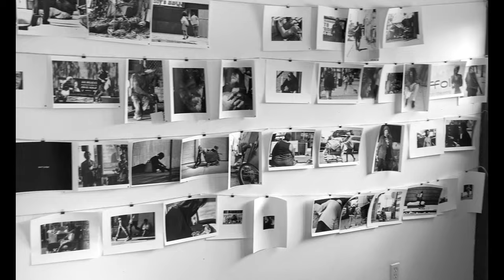TRESPASS... Images of Homelessness, Love and Understanding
LONG before lifting his camera to document the lives of Los Angeles' unhoused, photographer, writer, and director Kim Watson was voluntarily sharing food and resources with those living on the streets in his own West Adams neighborhood.
     THEN, nearly three years ago, as the Covid pandemic drove most Angelenos inside, Kim stepped outside and began photographing, filming, and writing about the unhoused he had grown to love. They opened their hearts to him, and with their encouragement, he has moved their stories from the darkness into the light for all to see.
     WATSON now presents his debut photography, multi-media exhibition "TRESPASS... Images of Homelessness, Love and Understanding" at the Bestor Architecture Gallery (2030 Hyperion Ave. Los Angeles, CA 90027) in Silver Lake, Los Angeles opening Saturday, September 17, at 6pm with a reception for the artist.
     WITH a focus on using  Art as a Tool for Change, Watson & TRESPASS promote empathy and understanding for our unhoused friends, family, and neighbors who live in our alleys, beneath our bridges, and in the shadows.          "Only when we can see and embrace our shared humanity will we come together for change," is Watson's motto.